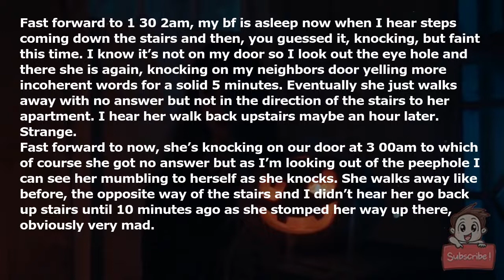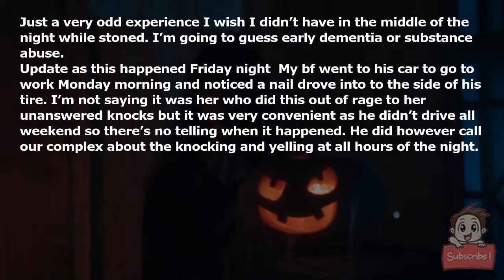Please go home strange woman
So at around 12ish pm after I had gotten of work, my bf and I are watching tv and had JUST put a blunt out when there’s a knock at the door. We both look at each other in confusion when a second round of knocks goes off. He gets up off the couch, looks out the peephole and recognizes it’s a woman that had talked his head off when he was checking these apartments out before moving in. She’s, as he describes, in probably her 50s and very annoying. He sees her every morning when hes going to work and she always waits for him to leave first before driving off. He reluctantly opens the door as I take the paraphernalia out of sight. I can here her voice but she’s speaking incoherently until He apparently deciphers “heat” and “not working” to which he says “you’re heats not working?” She says yes and asks him to look at it when our cat walks out the door so he closed it to pick her up. The lady begins walking up stairs so he brings the cat back in and follows. He sees the woman standing there as he reaches the tops of the steps and from her doorway she says “never mind it’s working” mean while all the lights in her apartment were off. Pitch black. She then says “you can still come in and take a look at it if you want” he says fuck no and decides not to wait around for anything else weird to happen so he turns around and descends down the steps retuning to our apartment where he sat in silence for 5 minutes trying to piece together wtf just happened before regaling me with the story I just told you.

Fast forward to 1:30-2am, my bf is asleep now when I hear steps coming down the stairs and then, you guessed it, knocking, but faint this time. I know it’s not on my door so I look out the eye hole and there she is again, knocking on my neighbors door yelling more incoherent words for a solid 5 minutes. Eventually she just walks away with no answer but not in the direction of the stairs to her apartment. I hear her walk back upstairs maybe an hour later. Strange.

Fast forward to now, she’s knocking on our door at 3:00am to which of course she got no answer but as I’m looking out of the peephole I can see her mumbling to herself as she knocks. She walks away like before, the opposite way of the stairs and I didn’t hear her go back up stairs until 10 minutes ago as she stomped her way up there, obviously very mad.

Just a very odd experience I wish I didn’t have in the middle of the night while stoned. I’m going to guess early dementia or substance abuse.

Update as this happened Friday night: My bf went to his car to go to work Monday morning and noticed a nail drove into to the side of his tire. I’m not saying it was her who did this out of rage to her unanswered knocks but it was very convenient as he didn’t drive all weekend so there’s no telling when it happened. He did however call our complex about the knocking and yelling at all hours of the night.